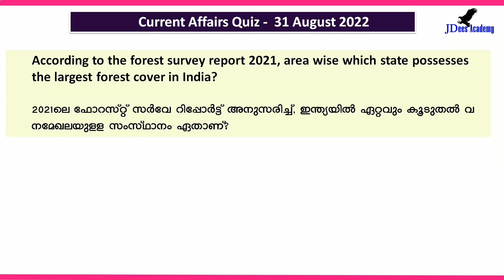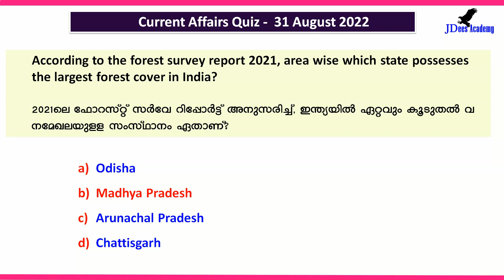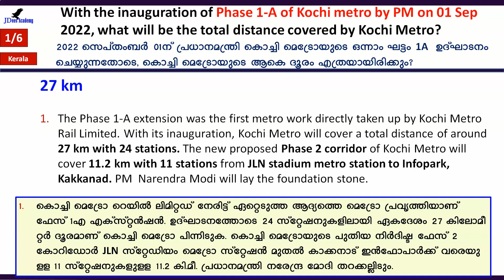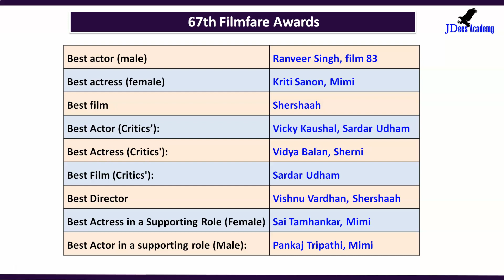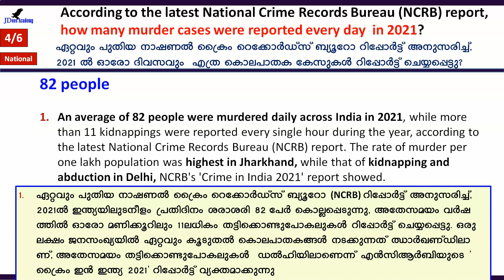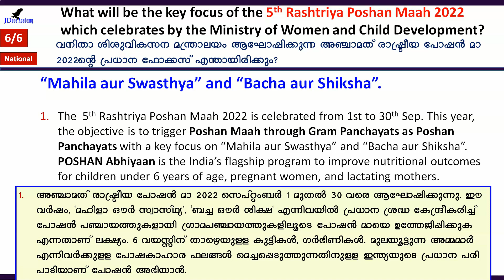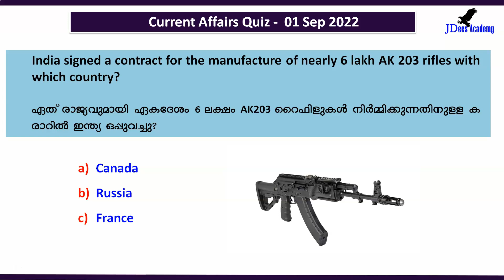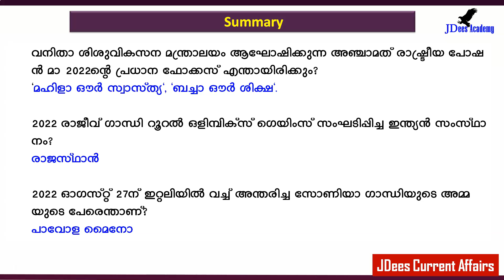Daily Current Affairs | Current Affairs in Malayalam | 01 September 2022